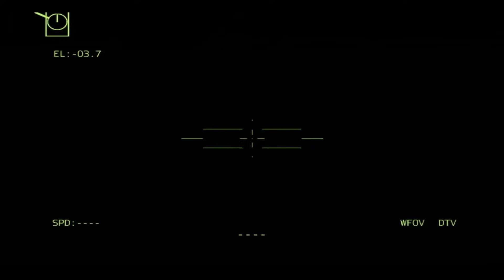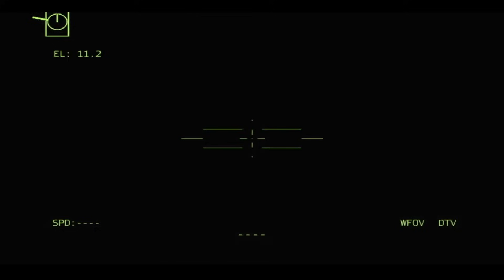RUSSIAN artillery hit NATO and US troops trying to break through front-line fortifications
SIMULATION ONLY, NOT REAL LIFE! "This video was created using Bohemia Interactive AS content." Copyright © 2020 Bohemia Interactive A.S. All rights reserved.' for more information."

-3 million guns ukrainian arma3 bayraktar DmpBattle MilsimTankT14 __